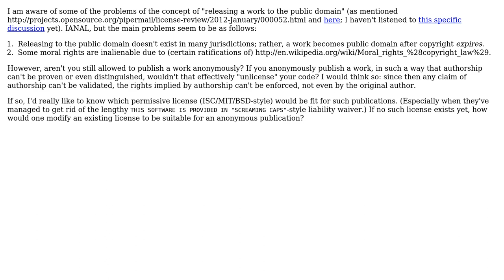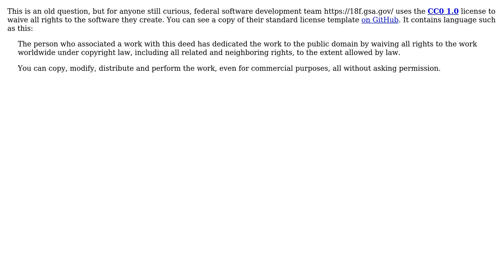Anonymous software license (2 Solutions!!)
Anonymous software license

With thanks & praise to God, and with thanks to the many people who have made this project possible! You are responsible for your own actions.